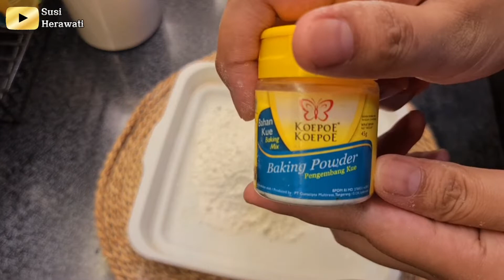CUMI GORENG TEPUNG ,RAHASIA ANTI ALOT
Hai semua, kembali lagi di chanel aku susi herawati ,kali ini kami akan membuat ♡♡
CUMI GORENG TEPUNG
By : Susiherawati part  Mbokmasak

Bahan :
500 Gr cumi
Baking soda ( untuk marinasi agar gak begitu alot)

Bahan adonan basah :
1 btr telur
3 sdm terigu
3 sdm maizena
2 siung bawang putih
1 sdt garam
Kaldu secukupnya
Lada secukupnya

Bahan Adonan Kering :
4 sdm Terigu
4 sdm Maizena
½ sdt baking powder

Untuk cara membuatnya silahkan lihat vidio nya sampai habis ya😘